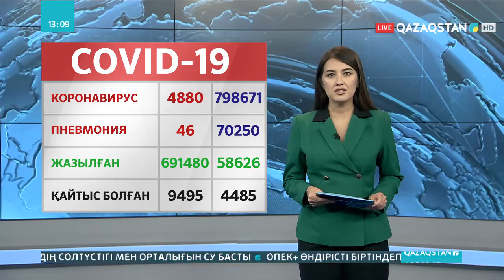Бір күнде коронавирус пен пневмониядан 114 адам қайтыс болды